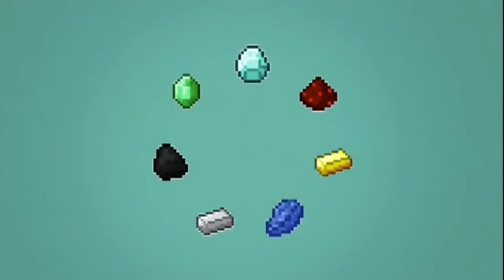Asylum Survival (Minecraft PE) #213 PLAYING MINECRAFT AT SCHOOL!? ft ChaseCraft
Asylum Survival (Minecraft PE) #213 PLAYING MINECRAFT AT SCHOOL!? ft Chalice

Check Them Out :
Chalice : NA